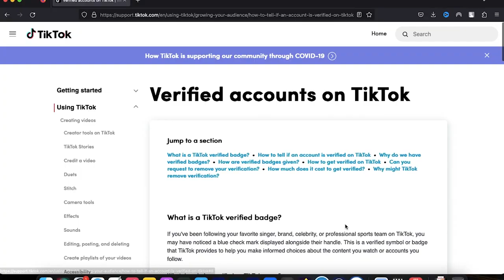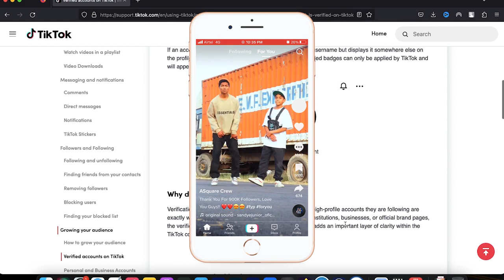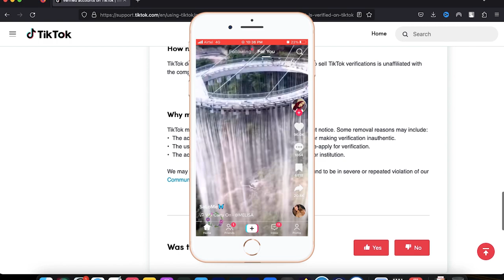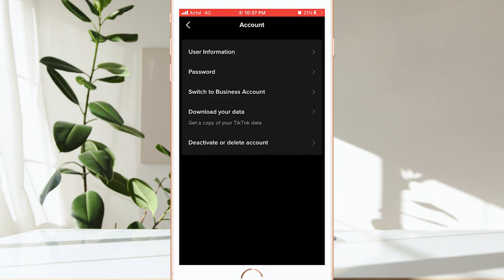How To Get Verified on TikTok | Bangla Tips and Tricks 2023 | Nafiz Official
Bangla Tips and Tricks 2023 |
Nafiz Official

What is a TikTok verified badge?

If you've been following your favorite singer, brand, celebrity, or professional sports team on TikTok, you may have noticed a blue check mark displayed alongside their handle. This is a verified symbol or badge that TikTok provides to help you make informed choices about the content you watch or accounts you follow.

What does being verified on TikTok mean?

A verified badge means that TikTok has confirmed the account belongs to the person or brand it represents. Our creators come from all walks of life and the verified badge is a quick and clear way to let you know you are following the real deal, rather than a parody or fan account.

How to tell if an account is verified on TikTok

A verified badge is the blue check mark symbol that appears next to a TikTok user's account name in search results and on the profile.

If an account does not have the verified badge next to the username but displays it somewhere else on the profile (such as the bio), it's not a verified account. Verified badges can only be applied by TikTok and will appear in the same place every time.